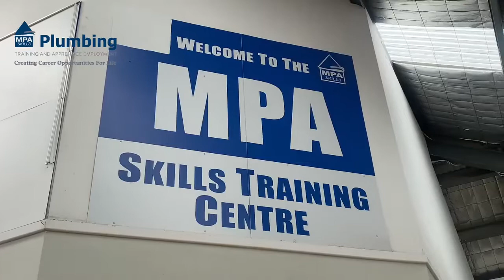Applecross Senior High School Students in a TRY A TRADE program at MPA Skills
MPA Skills hosted Applecross Senior High School students for a plumbing Try-A-Trade at our Maylands Campus last week.

The program is fully-funded by Construction Training Fund and it is designed to give students  hands-on experience that will help them to make an informed decision about choosing a career pathway in the plumbing industry.

Students work in a team for three days undertaking a variety of practical tasks such as plumbing projects based on real-world scenarios, drain laying and pipe joining, worksite preparation, construction work safety, and tool use.

To find out more about the MPA Skills plumbing Try-A-Trade program, visit our send an email to , or call .